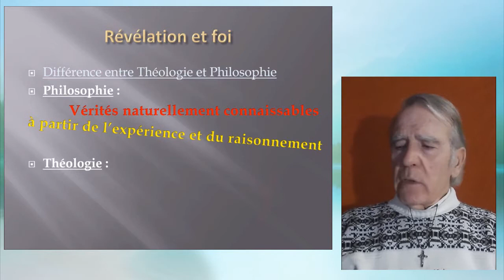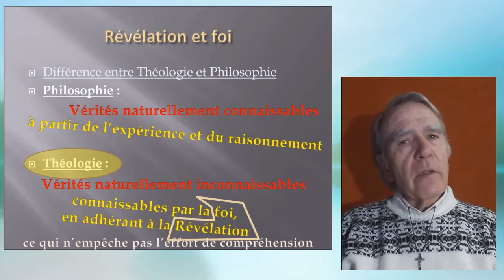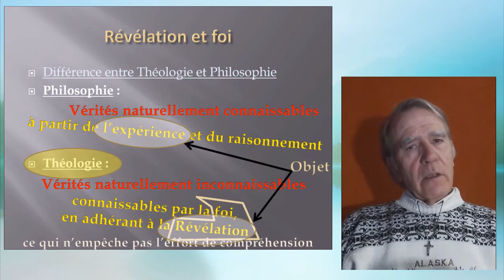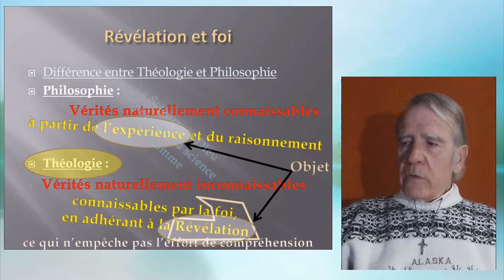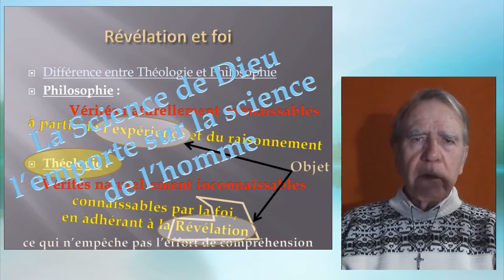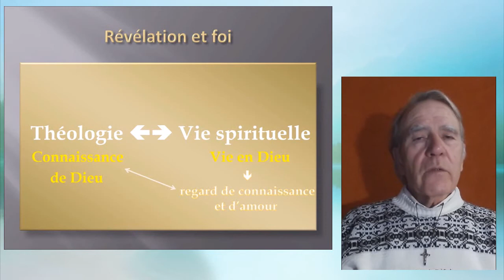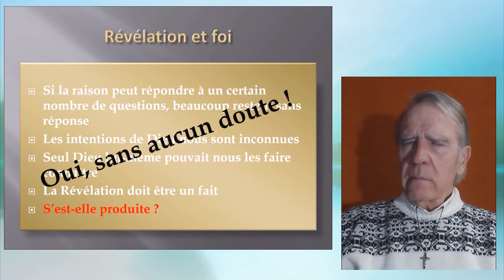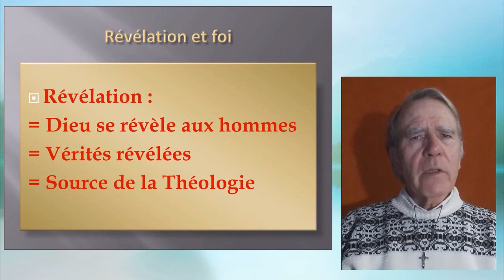3ème année ; Introduction : La Révélation et la foi I : 1er cours I : Révélation et foi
Pas de formation spirituelle cette année (tout est dans la Théologie)
Théologie : Le fait historique de la Révélation. La nature de la Révélation.
La foi, adhésion à la Vérité Divine Révélante qui est son objet formel et son motif formel, son. caractère essentiellement surnaturel.